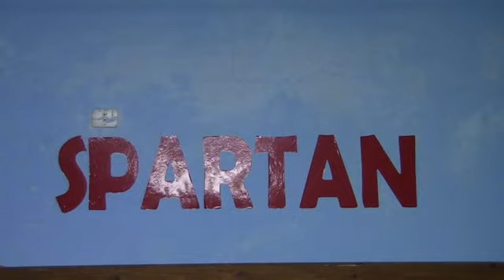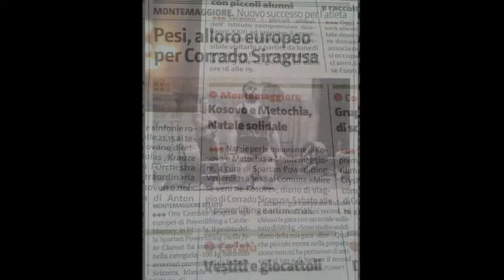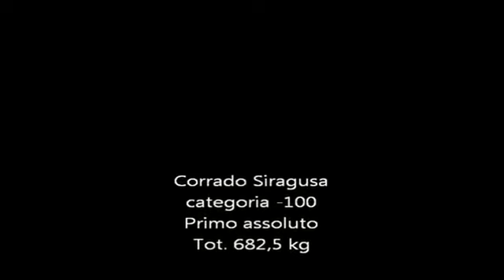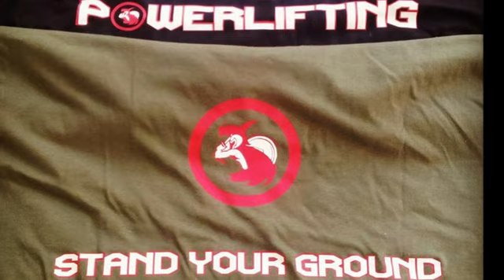Corrado Siragusa - World Single lift WDFPF 2013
Montemaggiore rende omaggio al suo CAMPIONE DEL MONDO :)